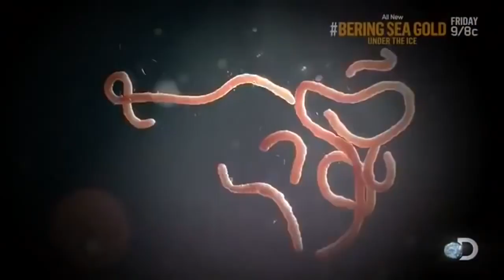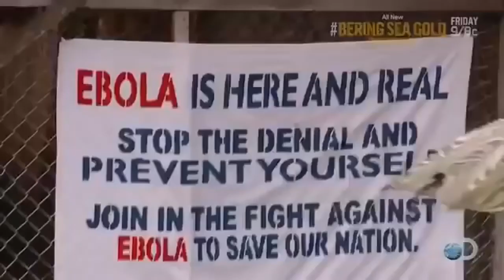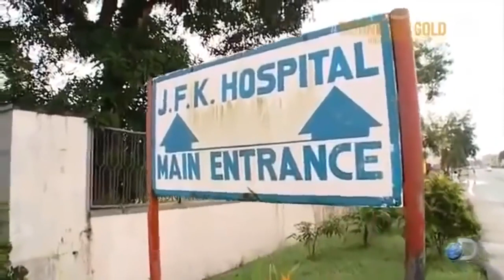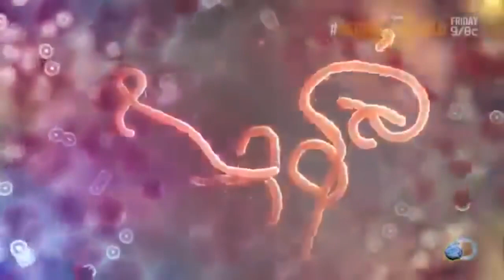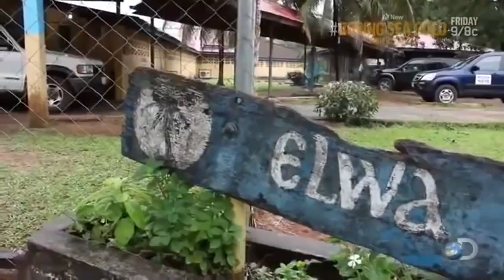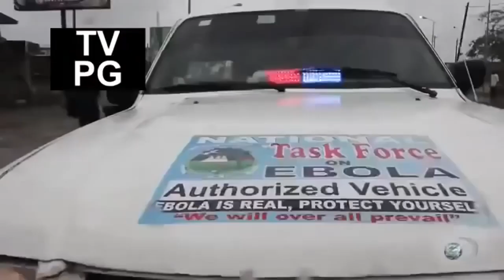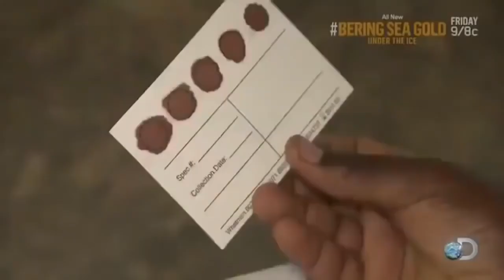The Truth About EBOLA Discovery Channel Documentary 2020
What is Ebola Virus Disease?

Ebola virus disease (EVD) is a deadly disease with occasional outbreaks that occur primarily on the African continent. EVD most commonly affects people and nonhuman primates (such as monkeys, gorillas, and chimpanzees). It is caused by an infection with a group of viruses within the genus Ebolavirus:

-Ebola virus (species Zaire ebolavirus)
-Sudan virus (species Sudan ebolavirus)
-Taï Forest virus (species Taï Forest ebolavirus, formerly Côte d’Ivoire ebolavirus)
-Bundibugyo virus (species Bundibugyo ebolavirus)
-Reston virus (species Reston ebolavirus)
-Bombali virus (species Bombali ebolavirus)
Of these, only four (Ebola, Sudan, Taï Forest, and Bundibugyo viruses) are known to cause disease in people. Reston virus is known to cause disease in nonhuman primates and pigs, but not in people. It is unknown if Bombali virus, which was recently identified in bats, causes disease in either animals or people.

Ebola virus was first discovered in 1976 near the Ebola River in what is now the Democratic Republic of Congo. Since then, the virus has been infecting people from time to time, leading to outbreaks in several African countries. Scientists do not know where Ebola virus comes from. However, based on the nature of similar viruses, they believe the virus is animal-borne, with bats or nonhuman primates with bats or nonhuman primates (chimpanzees, apes, monkeys, etc.) being the most likely source. Infected animals carrying the virus can transmit it to other animals, like apes, monkeys, duikers and humans.

The virus spreads to people initially through direct contact with the blood, body fluids and tissues of animals. Ebola virus then spreads to other people through direct contact with body fluids of a person who is sick with or has died from EVD. This can occur when a person touches these infected body fluids (or objects that are contaminated with them), and the virus gets in through broken skin or mucous membranes in the eyes, nose, or mouth. People can get the virus through sexual contact with someone who is sick with EVD, and also after recovery from EVD. The virus can persist in certain body fluids, like semen, after recovery from the illness.

Ebola survivors may experience side effects after their recovery, such as tiredness, muscle aches, eye and vision problems and stomach pain.